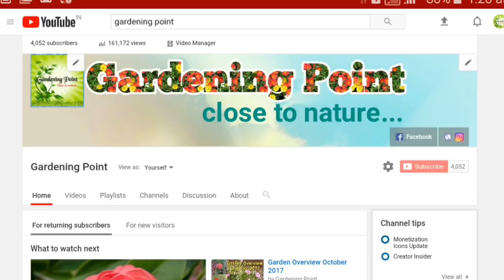I added some new plants to my garden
Friends, I have brought some plants in the winter season from the nursery, which I want to share with the people, so that people can be inspired to gardening.